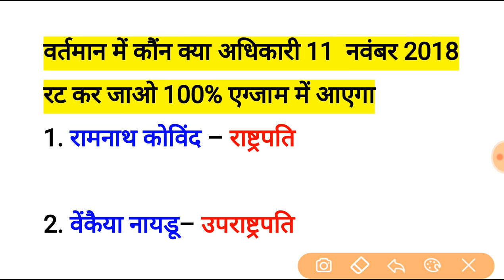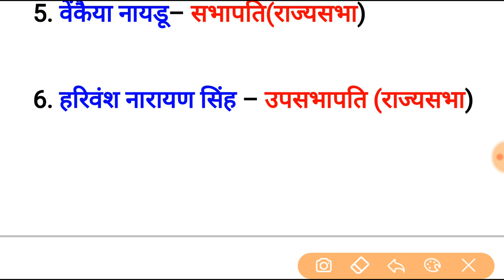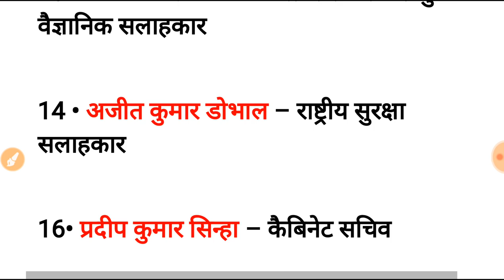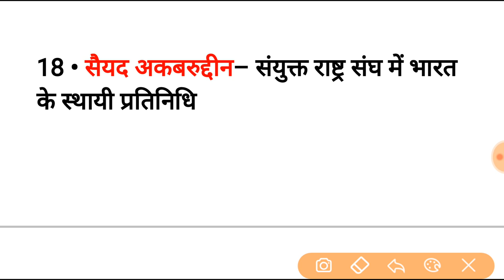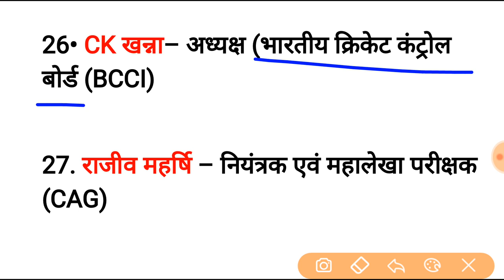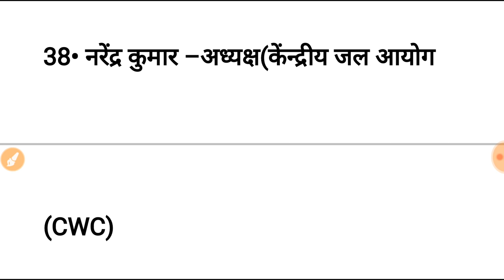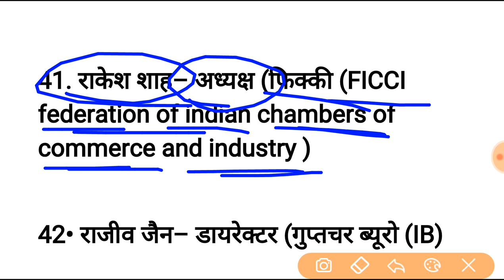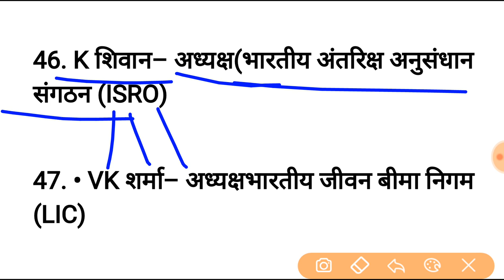वर्तमान में कौन क्या है ? |November 2018 तक | kaun kya hai | RRB CBT 2 | SSC GD | POLICE